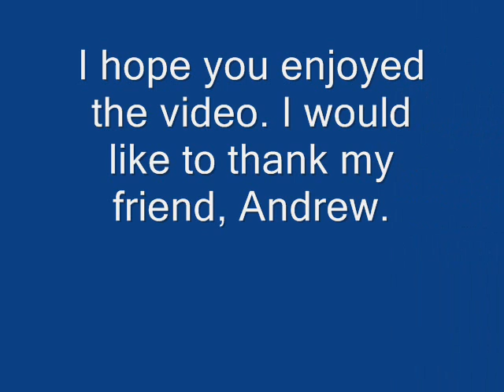Biggest Boston fan EVER!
Whoa!! What a rocker! Enjoy this video of me goofing off with my pal, Andrew.
Please no bad comments. If you have a bad word in the comment, I will delete it. other than that, Enjoy!